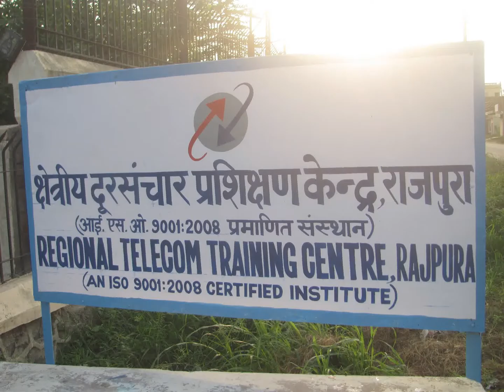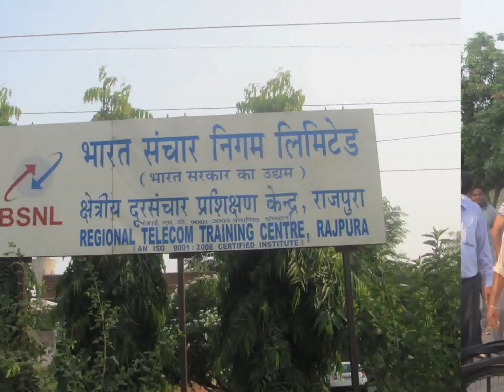PHOTOS Sh. Rohit Sharma Gernal Manager BSNL Tree Plantation ceremony at RTTC Neelpur Hostel